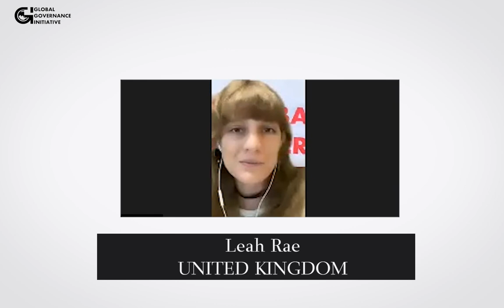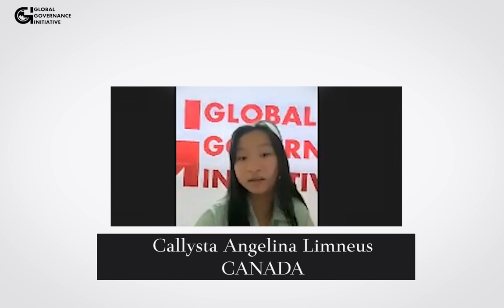Inside GGI's Global Experiences- Welcoming Our INTERNATIONAL Community ❤️.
GGI is a melting pot of diverse cultures, ideas, and talents, and it has made it its mission to nurture the minds of future leaders, thinkers, and change-makers. Today, we invite you to embark on a virtual journey to meet our remarkable international students who are exploring the realms of Policy, Management Consulting, and Product Management, as they share their stories, experiences, and insights.